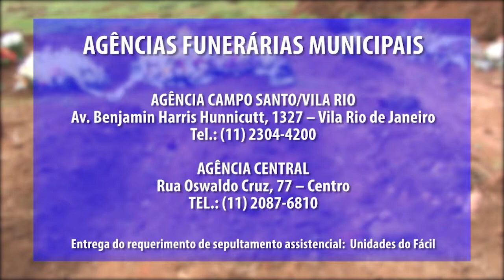Sepultamento Assistencial - Jornal da Câmara 583 - 25/05/2018